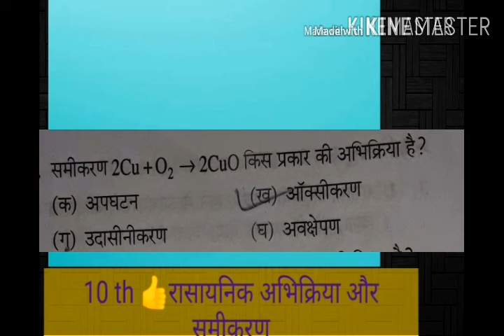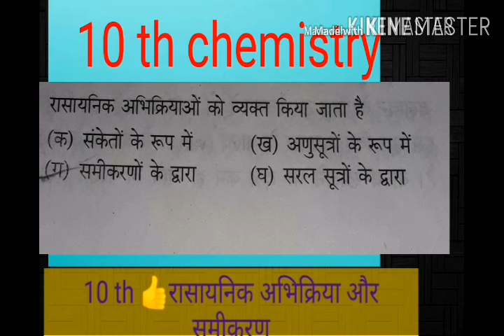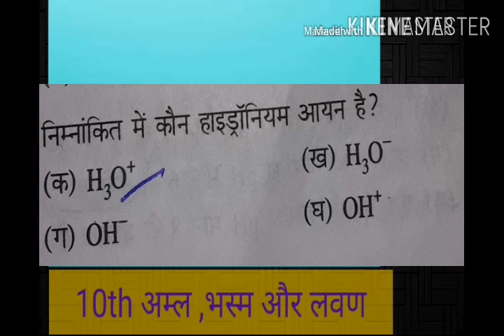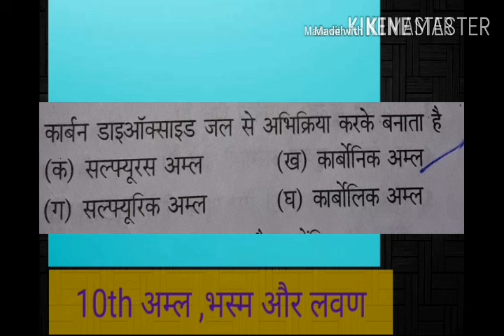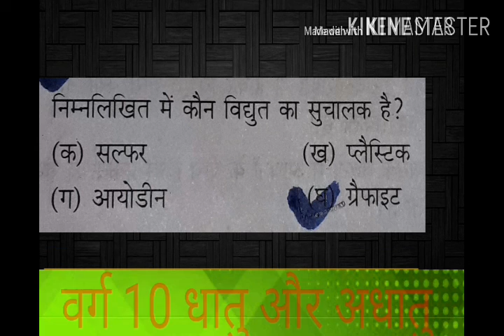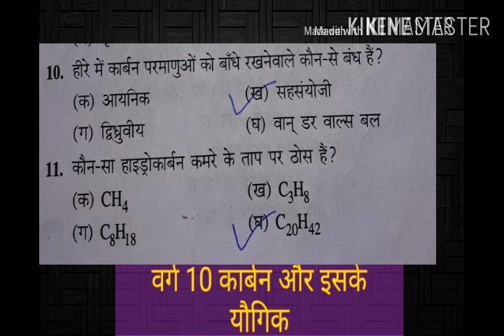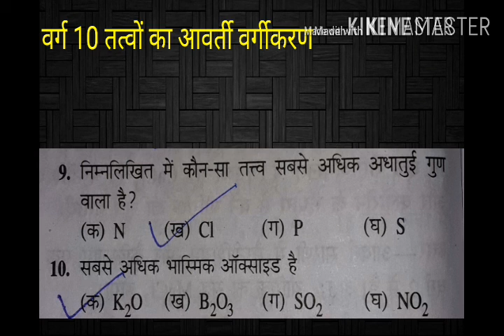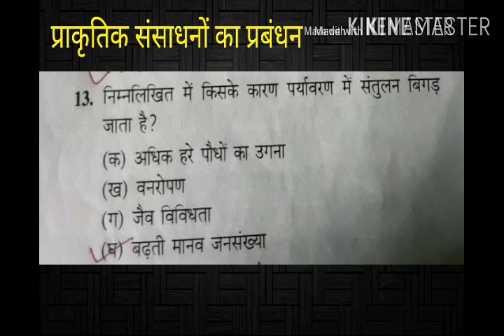Genral compitition वर्ग 10 के केमेस्ट्री का टोटल objective